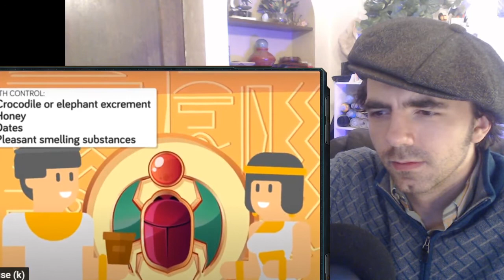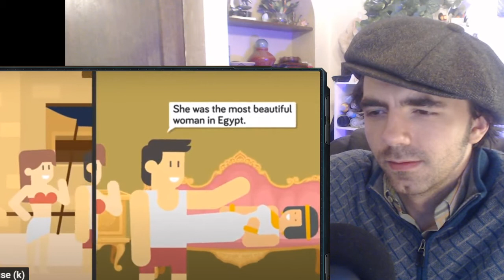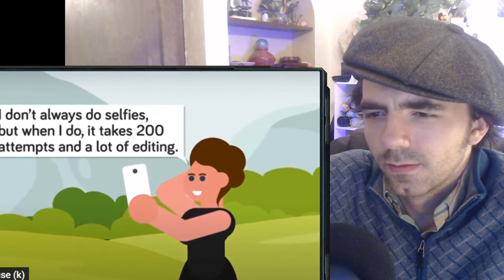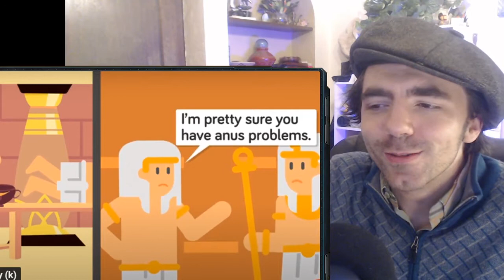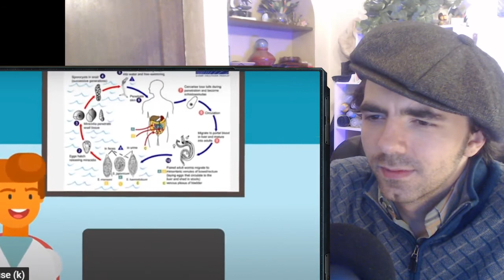Unbelievable Stuff They Didn't Teach You About Ancient Egypt